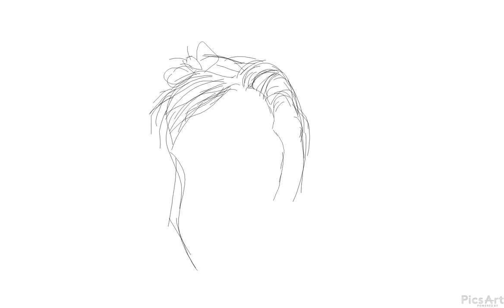Sandips art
Art by sandip